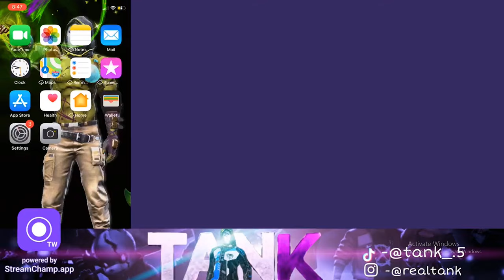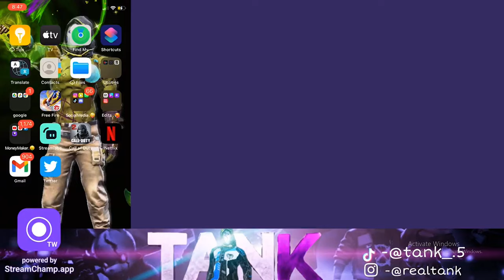THE BIGGEST GORILLA 🤣 & @gain101 BREED @SmileyGad & @godlyyt.666 STAMMA KING 😂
💋 Inspiration : DINIFF SteikeX RUOK ROKEDFF 💋

🖐️ Tags Ignore 🖐️